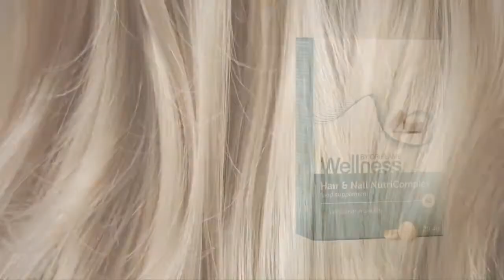😍💄👄 Vídeo Catálogo 𝟒 𝟐𝟎𝟐𝟎 (𝕭𝖊𝖑𝖑𝖊𝖟𝖆 𝕹𝖆𝖙𝖚𝖗𝖆𝖑) Productos Naturales / Oriflame España 💍🎀💝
Oriflame España